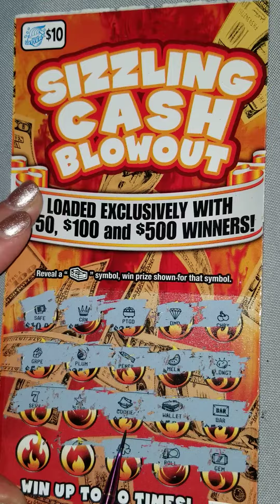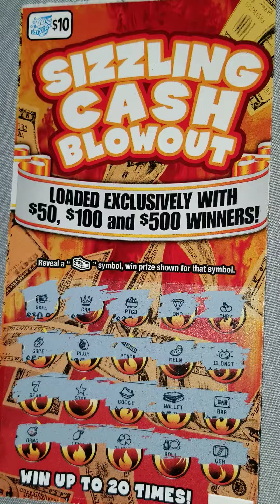Sizzling Cash Blowout